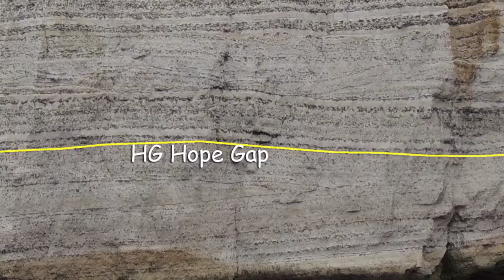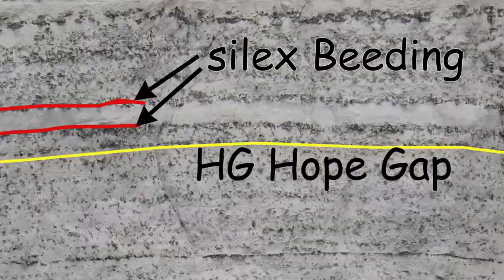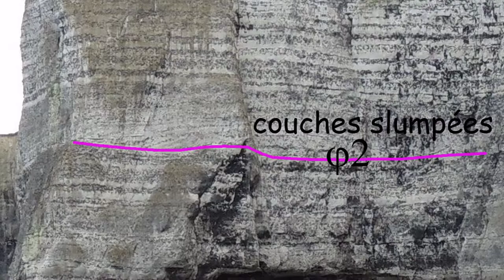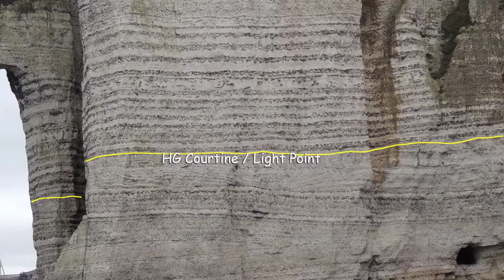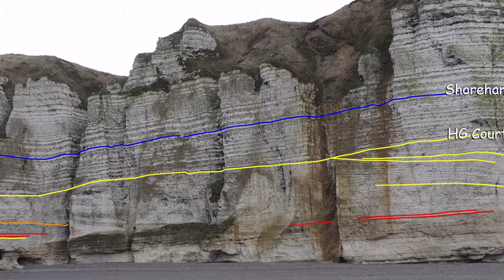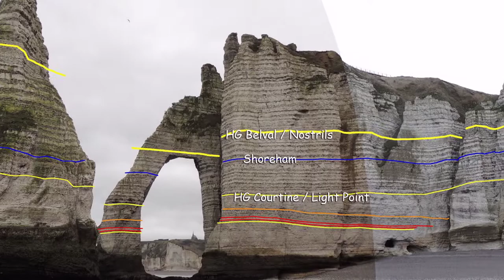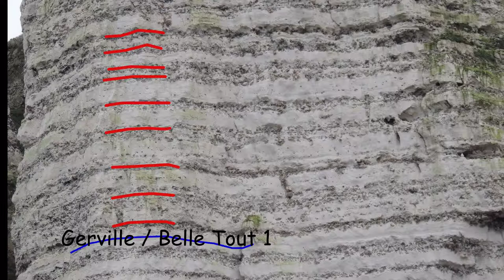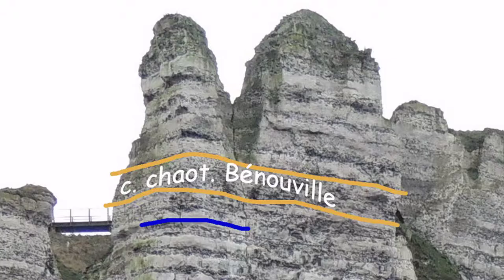Géologie du Massif d'Aval à Etretat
Stratigraphie événementielle sur un site touristique célèbre.
Vidéo commentée.
Pour plus de précision sur les niveaux, consulter le site : craies.crihan.fr.

Event stratigraphy on the world-famous site of Etretat.